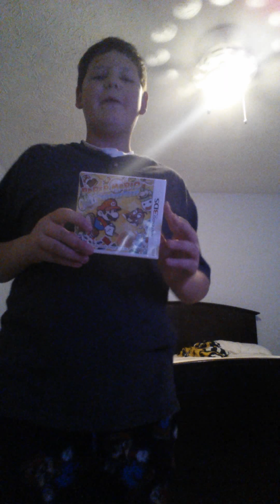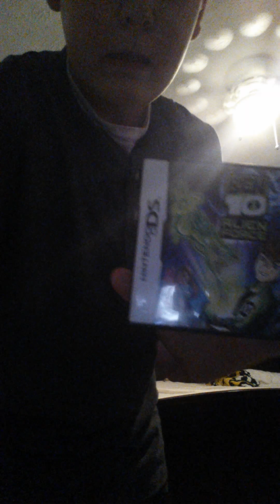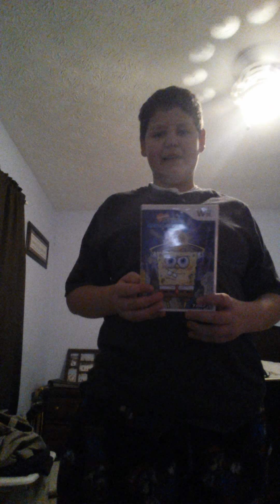Top 10 worst games I ever played ( my opinion)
Hello sorry it's not a perfect Halloween vid but it will have to do. Sooooooooooooo lats dooooo et.